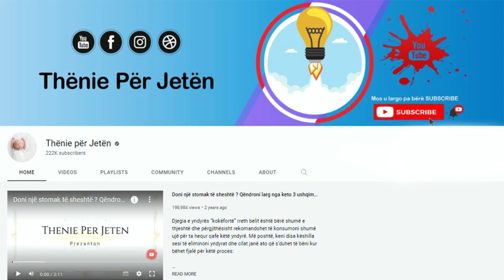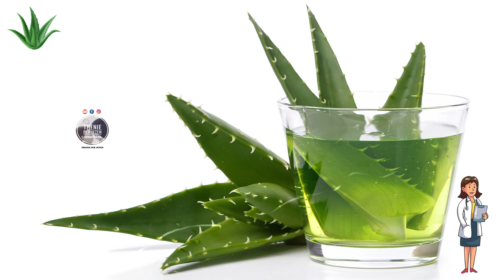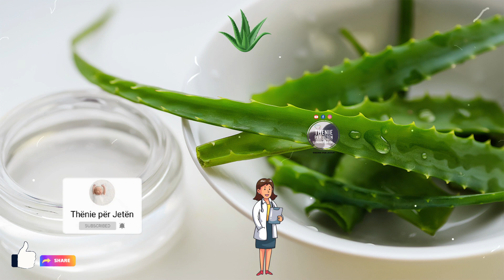Mund ta gjeni në oborin tuaj por kjo bimë shëron çdo problem, ja si ta përdorni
Të gjithë e kemi provuar çlirimin që ndjejmë pasi përdorim aloe vera pas një ditë në plazh. Ndjesia është kaq relaksuese, e butë dhe me aromë të mira sa që nuk do të donim asnjë gjë tjetër. Aloe Vera është e pasur me vitamina: Ajo përmban polisakaride që janë shumë hidratuese. Xheli Aloe vera ka komponimet bioactive në bimë që janë të pasura me vitamina A, B, C, D dhe E si dhe minerale si magnez, kalium dhe zink.

We've all experienced the relief we feel after using aloe vera after a day at the beach. The feeling is so relaxing, soft and well-smelling that we couldn't want anything else. Aloe Vera is rich in vitamins: It contains polysaccharides that are very moisturizing. Aloe vera gel has bioactive compounds in the plant that are rich in vitamins A, B, C, D and E as well as minerals such as magnesium, potassium and zinc.